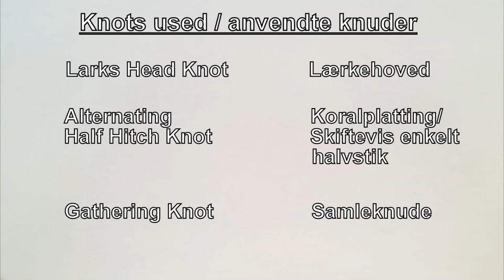Macrame Christmas Bauble Ornament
Dainty Macramé Ball

Original design by Bohème Square

Level: intermediate

Dear knotters. Feel free to make and sell the ithems made from this tutorial with given credit to @bohemesquare.

To protect my idea I keep hold of my Copyright.
Any reproduction for purpose of teaching or demonstration of this pattern is not allowed. Please refer to this tutorial. Thanks